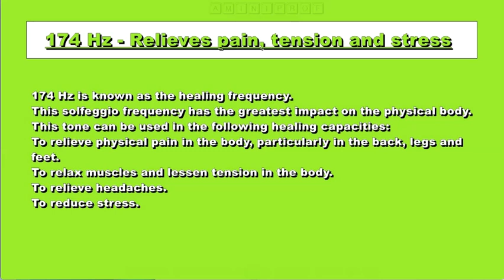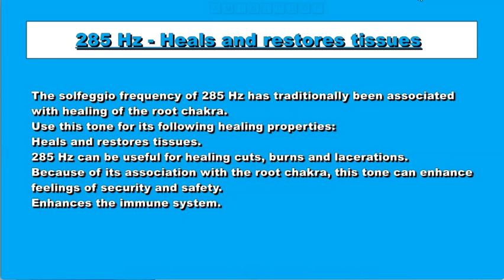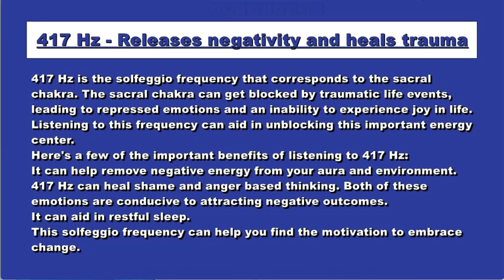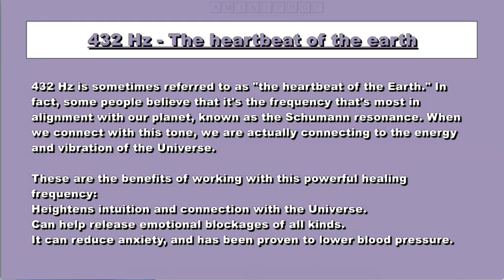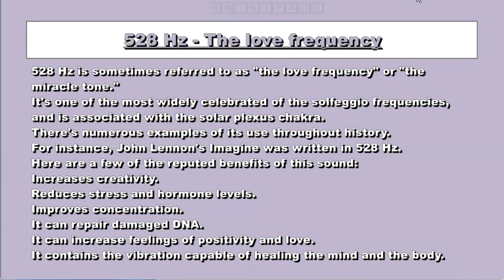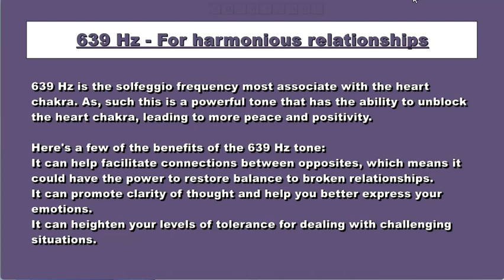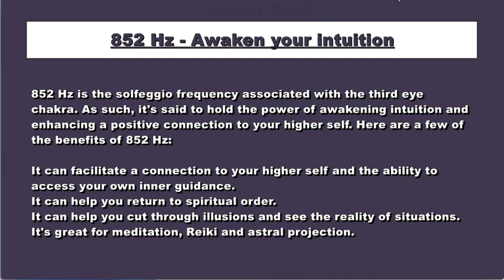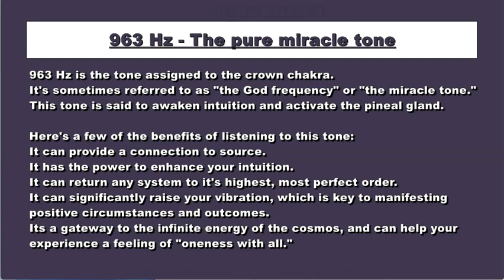All 9 Solfeggio frequencies + 432 Hz | The magic frequencies to change the quality of your life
Note :
1. 100% pure and free of disturbing frequencies.
2. Listen at a low volume.
3. Listen to this frequency music every moment of the day to see true miracles in all aspects of your life.

TIMESTAMPS
00:00 174Hz - Relieves pain, tension and stress
05:00 285Hz - Heals and restores tissues
10:00 396Hz - Releases fear and guilt
15:00 417Hz - Releases negativity and heals trauma
20:00 432Hz - The heartbeat of the earth
25:00 528Hz - The love frequency
30:00 639Hz - For harmonious relationships
35:00 741Hz - Eliminates toxins and negativity
40:00 852Hz - Awaken your intuition
45:00 963Hz - The pure miracle tone
50:00 End

Solfeggio frequencies are a set of 9 electromagnetic tones that are reputed to have the power to heal and raise consciousness.
At the heart of solfeggio frequencies is the belief that the vibrational signature of certain sounds, ranging from 174 Hz to 963 Hz, can positively impact our mental, physical and spiritual health.
You can use these tones for meditation, as a part of your yoga practice or simply play them in the background as you go about your day.
I recommend listening to them daily for at least 21 days.
I've found this to be roughly the amount of time it takes to start seeing results.
Using headphones is the best way to listen to solfege frequencies.
Listen to them at a moderately low volume.
They don't need to be loud to be effective.
If you don't have earphones, it's perfectly fine to listen to them without.

Main benefits of All 9 Solfeggio frequencies + 432 Hz Frequency:
174Hz - Relieves pain, tension and stress
285Hz - Heals and restores tissues
396Hz - Releases fear and guilt
417Hz - Releases negativity and heals trauma
432Hz - The heartbeat of the earth
528Hz - The love frequency
639Hz - For harmonious relationships
741Hz - Eliminates toxins and negativity
852Hz - Awaken your intuition
963Hz - The pure miracle tone

Important note:
If you listen to this song regularly and daily for 21 days, you will see its miraculous and amazing effects.

توجه داشته باشید:
1. 100٪ خالص و بدون فرکانس های مزاحم.
2. با صدای کم گوش کنید.
3. هر لحظه از روز به این موسیقی فرکانس گوش دهید تا معجزات واقعی را در تمام جنبه های زندگی خود ببینید.

مهرهای زمانی
00:00 174 هرتز - درد، تنش و استرس را تسکین می دهد
05:00 285 هرتز - بافت ها را ترمیم و ترمیم می کند
10:00 396 هرتز - ترس و گناه را از بین می برد
15:00 417 هرتز - منفی را رها می کند و تروما را التیام می بخشد
20:00 432 هرتز - ضربان قلب زمین
25:00 528 هرتز - فرکانس عشق
30:00 639 هرتز - برای روابط هماهنگ
35:00 741 هرتز - سموم و منفی را از بین می برد
40:00 852 هرتز - شهود خود را بیدار کنید
45:00 963 هرتز - آهنگ معجزه ناب
50:00 پایان

فرکانس‌های سولفژ مجموعه‌ای از 9 زنگ الکترومغناطیسی هستند که به قدرت التیام بخشیدن و افزایش هوشیاری مشهور هستند.
در قلب فرکانس های سولفژ این باور وجود دارد که امضای ارتعاشی صداهای خاص، از 174 هرتز تا 963 هرتز، می تواند تأثیر مثبتی بر سلامت ذهنی، جسمی و روحی ما بگذارد.
می‌توانید از این صداها برای مدیتیشن، به عنوان بخشی از تمرین یوگای خود استفاده کنید یا به سادگی آن‌ها را در پس‌زمینه اجرا کنید.
توصیه می کنم حداقل به مدت 21 روز روزانه به آنها گوش دهید.
من متوجه شدم که این تقریباً مدت زمانی است که برای شروع دیدن نتایج لازم است.
استفاده از هدفون بهترین راه برای گوش دادن به فرکانس های سولفژ است.
با صدای نسبتا کم به آنها گوش دهید.
برای موثر بودن نیازی به بلند بلند بودن ندارند.
اگر هدفون ندارید، خوب است که بدون آن به آنها گوش دهید.

مزایای اصلی همه 9 فرکانس سولفژ + فرکانس 432 هرتز:
174 هرتز - درد، تنش و استرس را تسکین می دهد
285 هرتز - بافت ها را ترمیم و ترمیم می کند
396 هرتز - ترس و گناه را از بین می برد
417 هرتز - منفی را رها می کند و تروما را التیام می بخشد
432 هرتز - ضربان قلب زمین
528 هرتز - فرکانس عشق
639 هرتز - برای روابط هماهنگ
741 هرتز - سموم و منفی را از بین می برد
852 هرتز - شهود خود را بیدار کنید
963 هرتز - صدای معجزه آسا

یادداشت مهم:
اگر 21 روز به طور منظم و روزانه به این آهنگ گوش دهید، اثرات معجزه آسا و شگفت انگیز آن را خواهید دید.